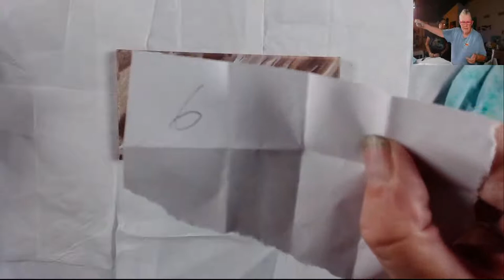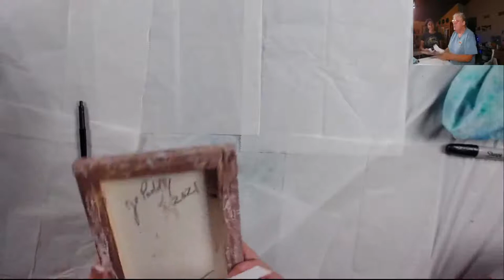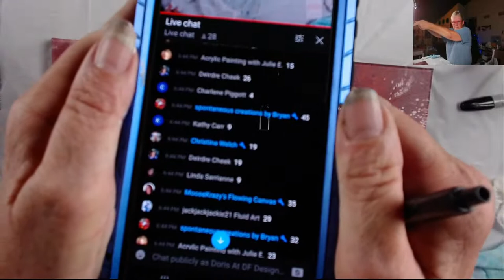Painting With JoPaddy - Fiona Flowers | Acrylic Pouring LIVE REPLAY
Today's Acrylic Pouring LIVE REPLAY is some Fiona flowers acrylic pouring and Painting With JoPaddy. That is a cup bottom pour reverse dip flower but it is just easier to call it a Fiona Flower.  JoPaddy gave away 3 of her paintings during the live. Congrats to the winners.  Thank you to all my awesome viewers who showed the love for @FEARLESSME-JoPaddy-

I go live every Saturday at 6 PM CST doing acrylics and I do giveaways in the chat.  Every Tuesday, I go live at 6 PM CST.

Thank you for tuning in and THANK YOU for your support.

Colors & Materials I Used:

Artist's Loft Flow Acrylic, White ) base coat/flow extender
Amsterdam Standard Series Acrylic Titanium White
Vallejo Pearlescent Medium

Floetrol Pouring Medium for Acrylic Paint
Flood E B Emulsa Bond
Pouring medium is 16 ounces Floetrol and 4 ounces Flood E-B Emulsa Bond.   This makes 20 ounces of PM.  Paints are mixed 2 parts PM to 1 part paint.  Arties Colours are mixed 1 part paint to 3 parts pouring.
Pearl White is mixed 1 part paint, 1 part pearl medium and 2 parts pouring medium.  All paint mixes have tiny amounts of water added for consistency. Base coat is thinner than the other paints.

Products & Tools I Use All The Time:

Butane Torch

FROGTAPE Multi-Surface Painter's Tape

Glad Press 'n Seal Wrap

BloominGoods Linen-Feel Dinner Napkins (17" x 17")

200 Linen-Feel Luncheon Paper Napkins (13" X 13")

OXO Good Grips Flip and Fold Omelet Turner, Silicone

Plastic 2 oz.Condiment Cups with Attached Leak Resistant Lid

5.5 oz. Plastic Disposable Cups With Lids

150 Pack MINI Makeup Spatulas

Bekith 30 Pack 4oz Boston Dispensing Bottles

12Pcs 4oz Clear Plastic Condiment Bottle

200 Pcs Craft Sticks

Jumbo craft sticks 6" length (Pack of 100)

12'' Cake Turntable

My Art Supplies Wish List

          OR   $DorisAtDFDesigns

Fan mail:
201 N. Water Street Apt.415

I post how I prefer to make art.  I only show the ways or techniques I prefer to use, not stating that this is the LAW or RULE of how to work with any of the materials I use in my videos.  Always follow the manufacturer's instructions on any product you are using.